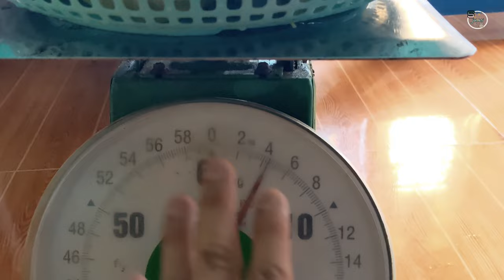Try making this chicken feet dish and the ending Food and Travel _SinhTV #126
Hello everyone!

 Today I will introduce to you a new dish of mine.

 💯 Try making this chicken feet dish and see how it goes. Food and Travel _SinhTV #126 💯

 👉 Video channel created by me and sharing happy (sad) experiences in everyday life.

 WISH YOU LOVERS SUCCESS AND A GOOD DAY!!!
Vietnamese cuisine